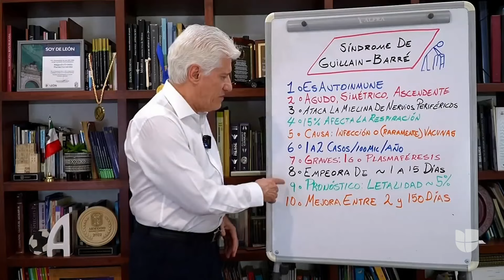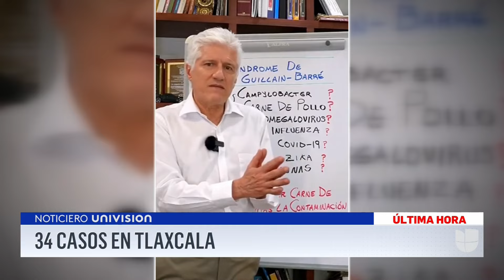Alerta en Tlaxcala, México, por 34 casos del síndrome de Guillain-Barré: esto es lo que se sabe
Hasta ahora se han identificado 34 casos del síndrome de Guillain-Barré en el estado de Tlaxcala, México, un hecho que ha generado alerta entre expertos de la salud y la comunidad en general. Además, se investiga si cuatro fallecimientos están relacionados o no con esta enfermedad. El infectólogo Alejandro Macías explica qué es este síndrome y cómo afecta a los pacientes.

Maity Interiano